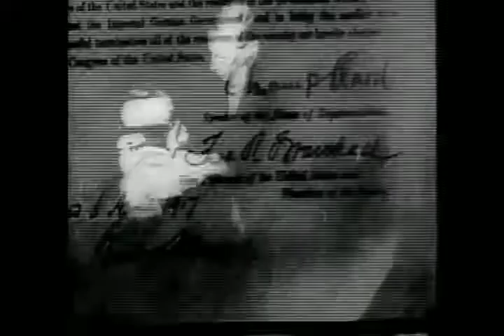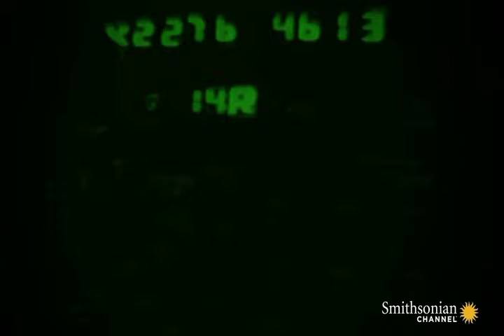Watch a proud man fall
Humbledawn - Way Of The World - Watch a Proud Man Fall